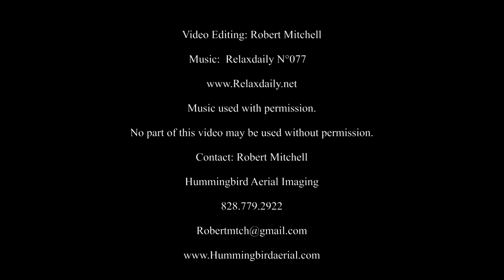Aerial Tour of Black Balsam Recreational Area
Take Black Balsam Road, (Forest Service Road 816) at mile marker 420.2, on the Blue Ridge Parkway. This area has some of the most unhindered views anywhere in the region.

For hiking, waterfall and outdoor information, be sure to visit WNCoutdoors.info.

All recreational video shot in accordance with FAA AC 91-57.

Video shot with a Gopro Hero 3 camera on a Turbo Ace Matrix, multirotor UAV.